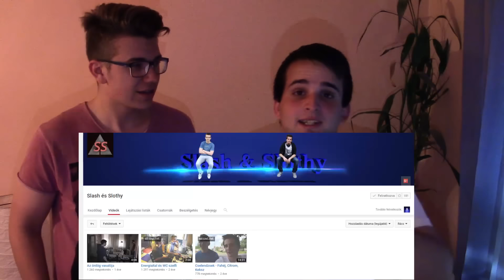EGYETEM,TAXI,ABORTUSZ /w SlashDash